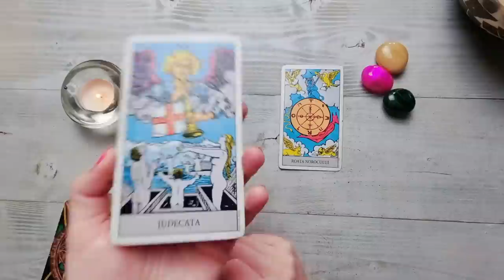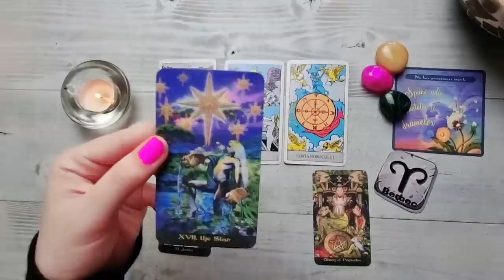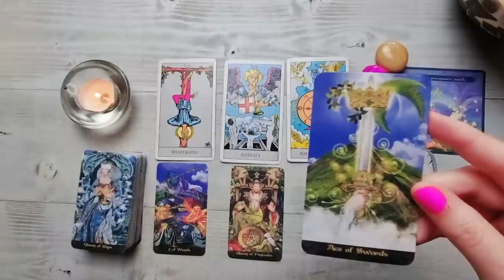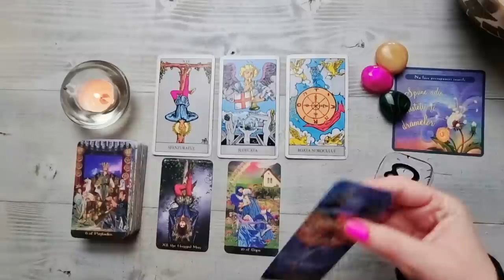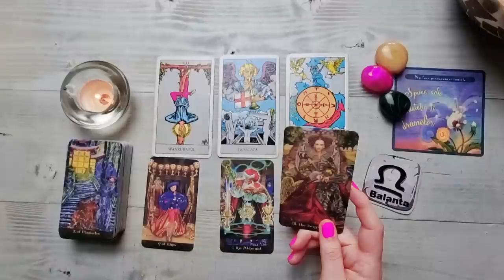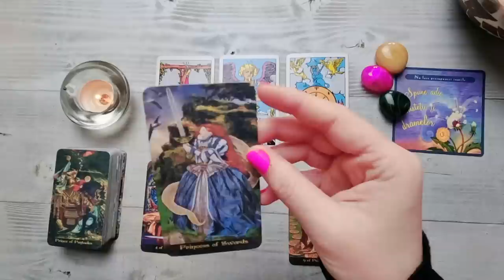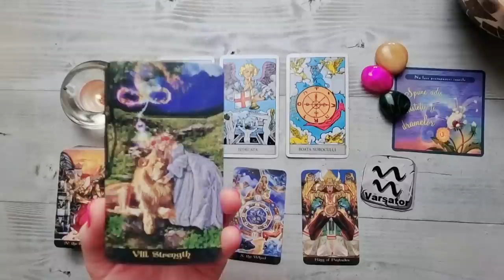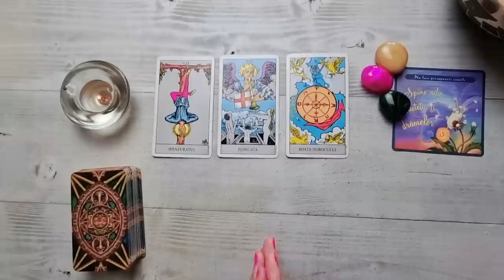𝗠𝗜𝗘𝗥𝗖𝗨𝗥𝗜 🔮 𝟮𝟬 𝗔𝗣𝗥𝗜𝗟𝗜𝗘🌷 𝗧𝗔𝗥𝗢𝗧- 𝗛𝗢𝗥𝗢𝗦𝗖𝗢𝗣 𝗣𝗘 𝗭𝗢𝗗𝗜𝗜